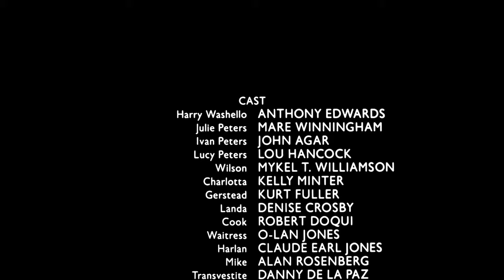Miracle Mile (1988) - "Diamonds"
The final scene of Steve De Jarnatt's criminally underrated 1988 masterpiece Miracle Mile, starring the now real-life couple Anthony Edwards (Harry Washello) and Mare Winningham (Julie Peters). In this scene, as the world is ending around them, Harry and Julie, who discovered love at first sight earlier that day, discuss how in the midst of the life-ending catastrophe of nuclear war, they will go on existing together as diamonds.